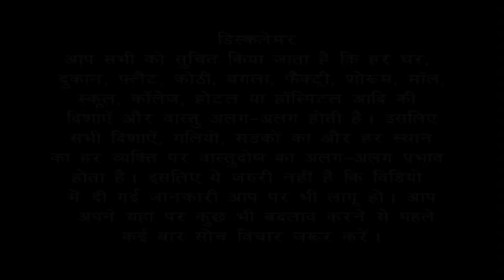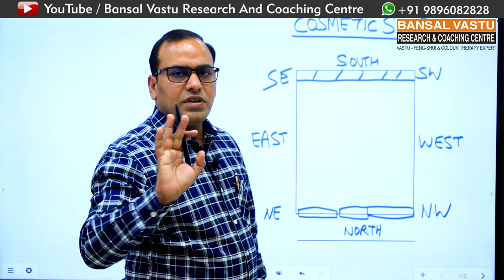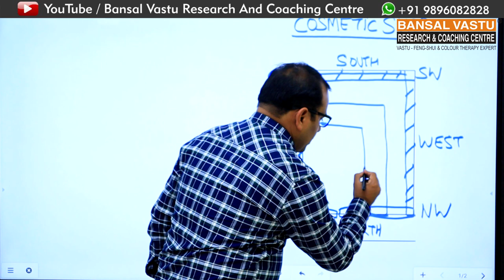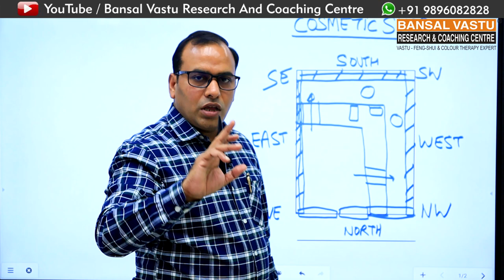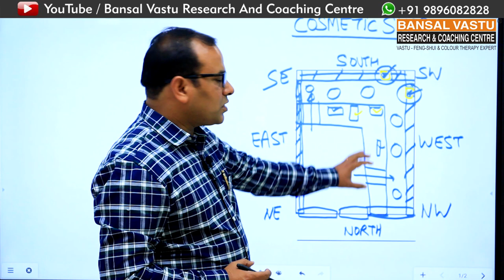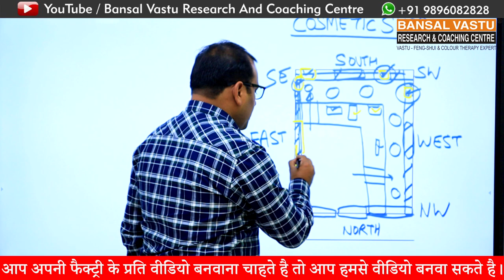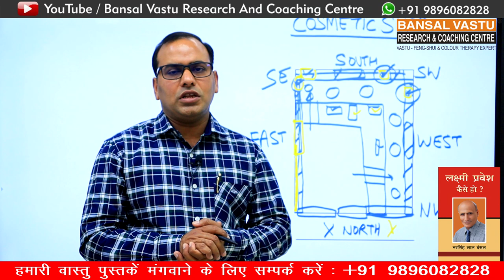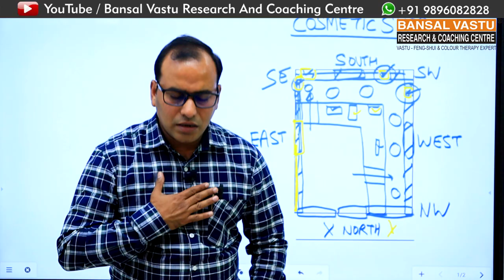Vastu Solution for North facing Cosmetic Shop / Showroom | Bansal Vastu | Dr. Vipin Bansal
How to grow your Cosmetic business according to Vastu Shastra?

Vastu advice for south facing saree shop/ Showroom.